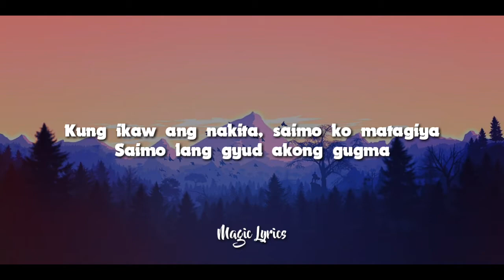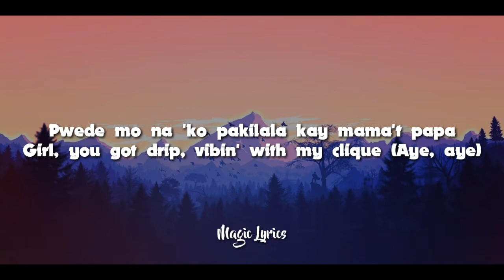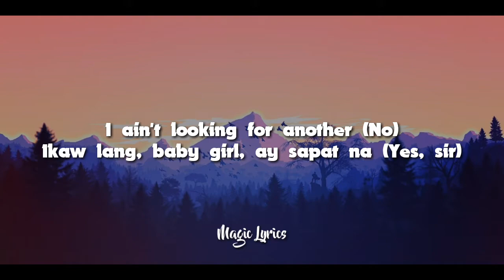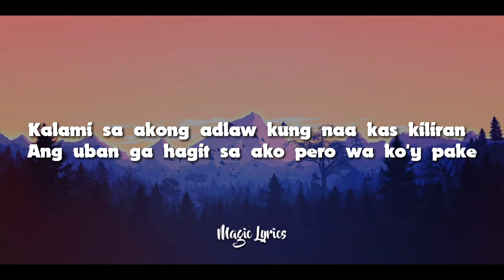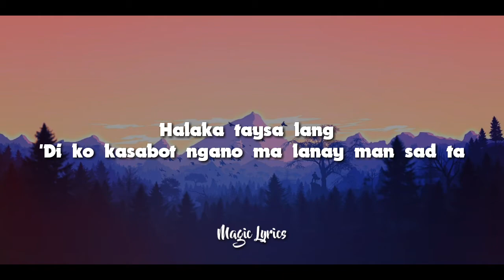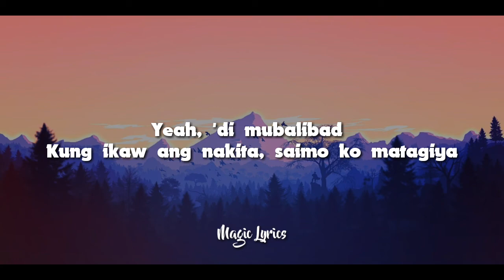Pangga - Matthaios ft. Soulthrll (Lyrics)